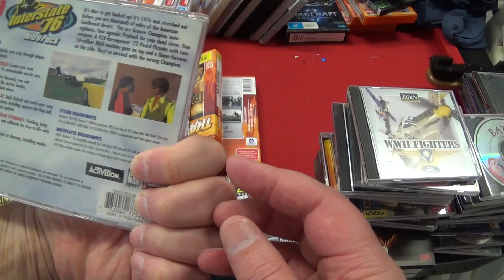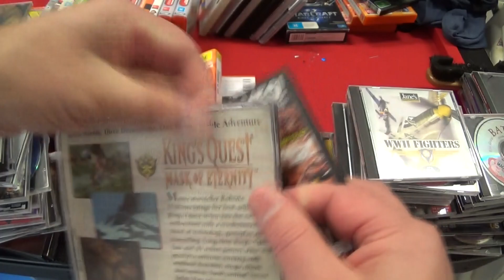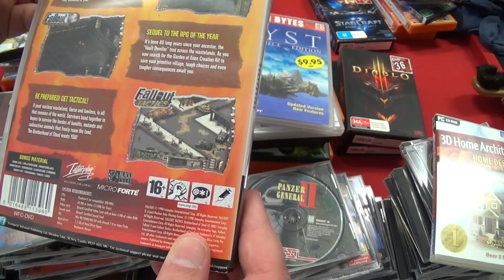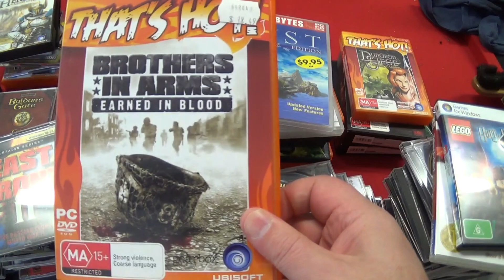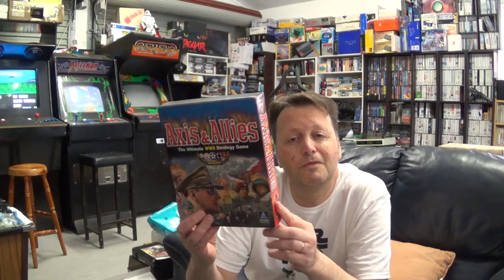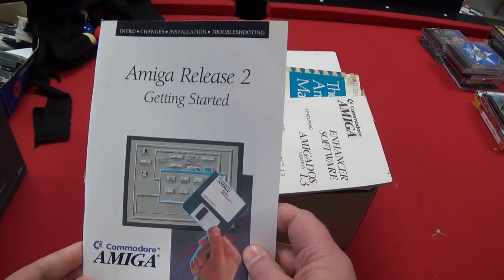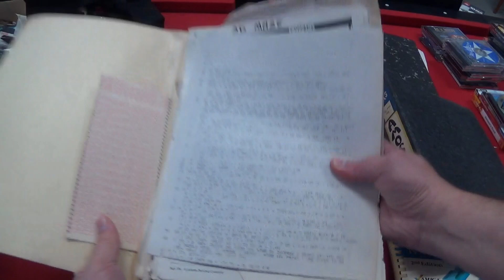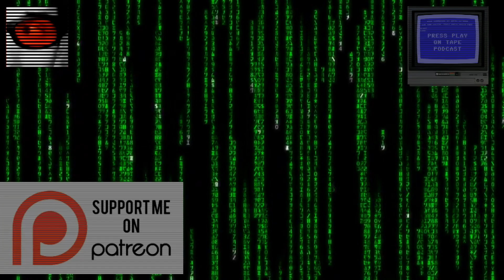Channel Update October 2019 - Brixhibition, Pax, Other Pickups, PC Games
This is my channel update and vlog for the month of October 2019.  Was a very busy month with me being able to attend two events, Brixhibition in Hobart and Pax Aus 2019 in Melbourne.
Plus I was very fortunate with several friends dropping of things they thought I might be interested in.